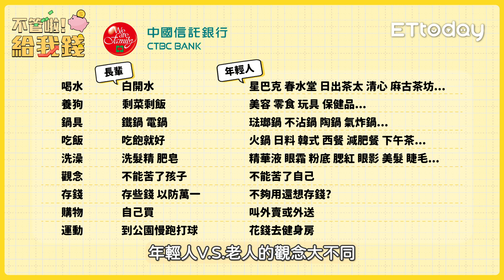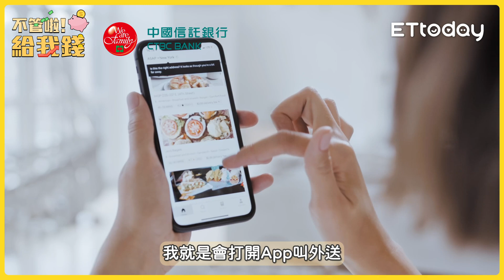年輕人V.S長輩觀念大不同 月光族就是愛享受？／不管啦！給我錢EP48精華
最近網路上流傳一張超真實表格，標題是「為什麼父輩能存到錢，而我們不能？」，一張圖揭示了年輕人和長輩在理財觀念上的差異，年輕人更偏好享受當下，追求高品質的生活；而長輩則是更注重穩定及儲蓄…